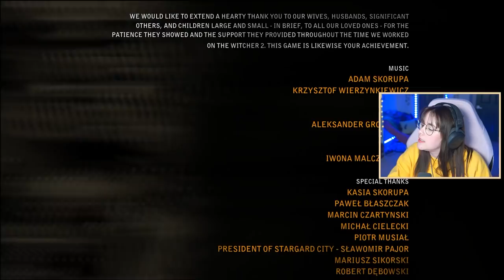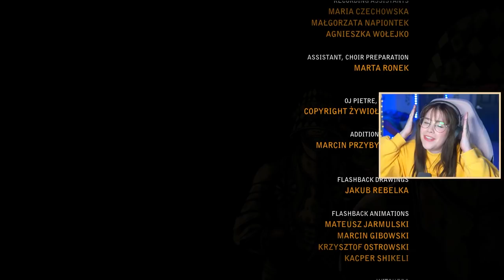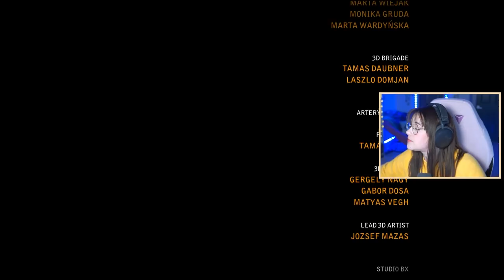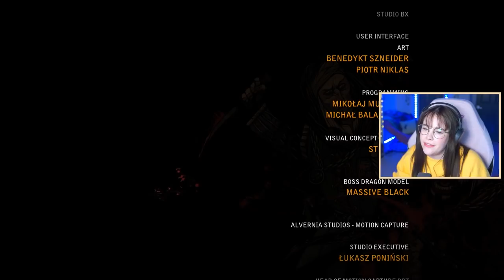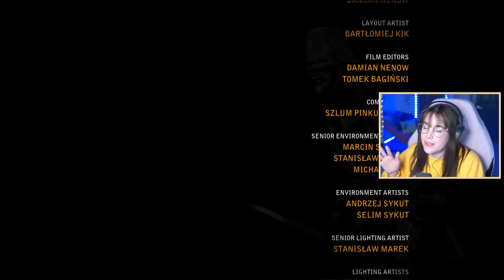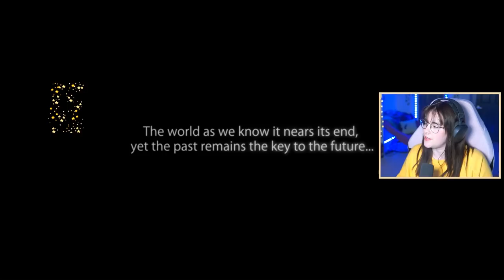The Finale! | THE WITCHER 2 | Episode 16 | First Playthrough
Welcome to THE END of my first playthrough of my first ever Witcher game! I absolutely loved this journey and can't wait to experience 3 with you all.